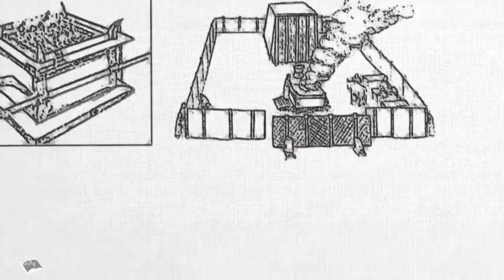Êxodo 27 Reavivadospsp Pastor Weverton Castro